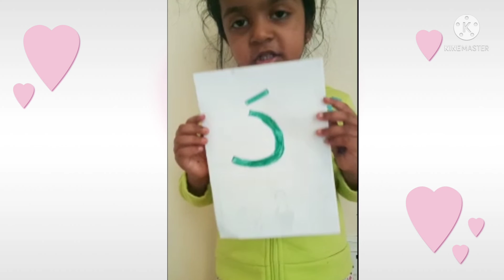Letters د،ذ،ر،ز role playing of characters- Heavens Preschool Vatanappally